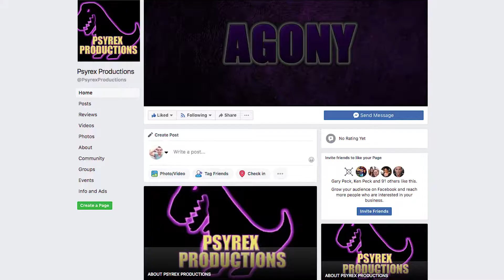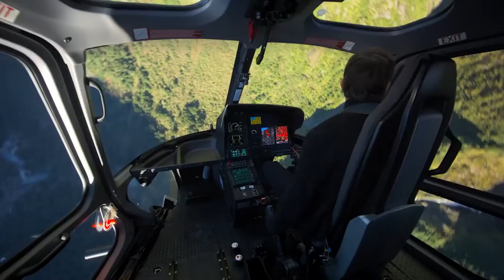Film Review #33 (2018) - "Mission Impossible: Fallout"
This is my video review of the film "Mission Impossible: Fallout"!

Feel free to click the 'closed captions/subtitles' button to open its text of my review.

This video review actually contains major spoilers - so if you haven't watched the film yet, PLAY THIS AT YOUR OWN PERIL.

Psyrex Productions plans to push towards giving insightful entertainment to all; improvements will be updated for future upcoming film reviews.